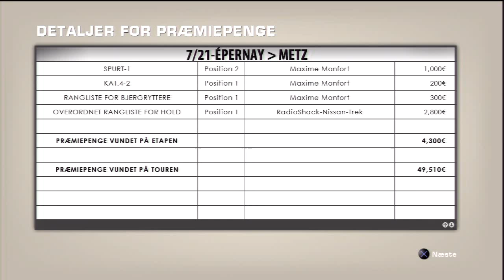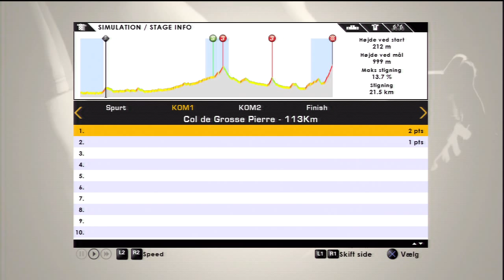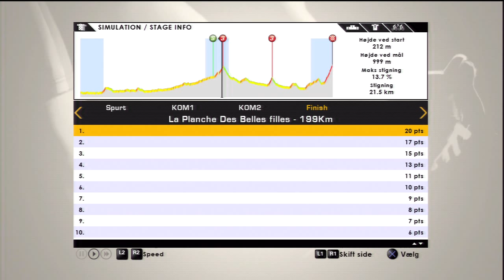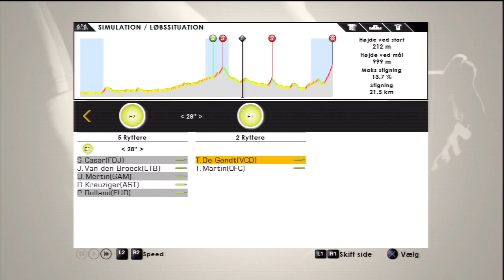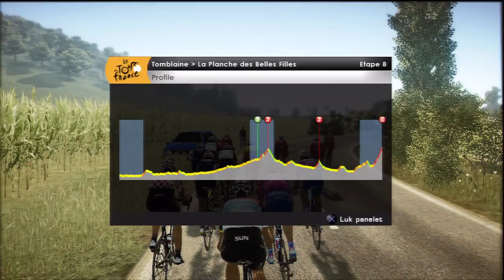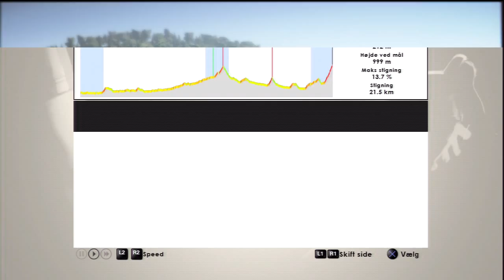Tour De France 2012 - PS3 - [ Tomblaine - La Planche de belles filles ] - Stage 8- Hows your leg ?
First real test to see the indication of who are favourites - Does the Yellow Jersey give wings for Gilbert, or must he let Evans take over ? - How is Wiggins going to do and most important how are RadioShack doing ?